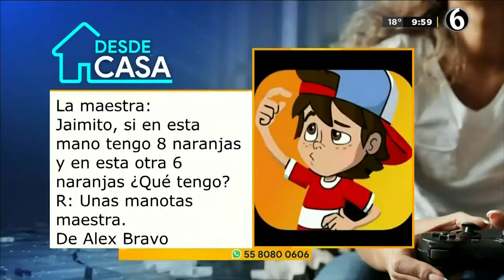El Barrio "Peralvillo"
Te llevamos a conocer una de las colonias más antiguas y donde se construyó el primer hipódromo de la ciudad, un lugar de gente trabajadora y unida, esa es la colonia peralvillo.